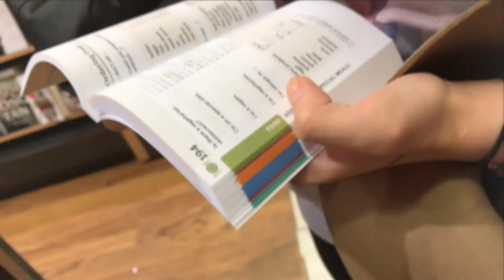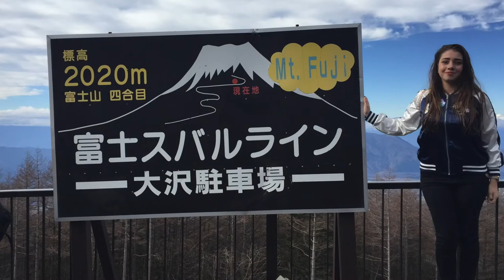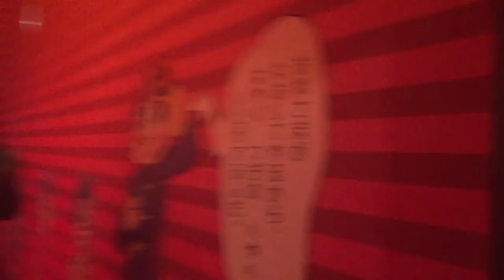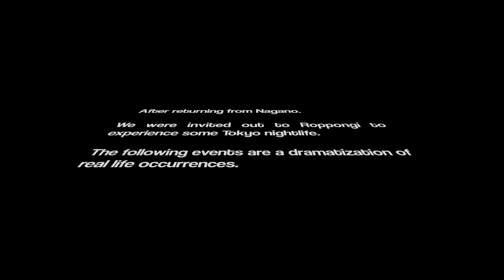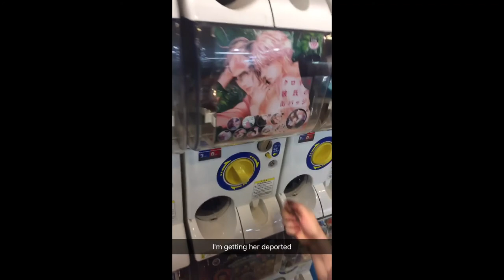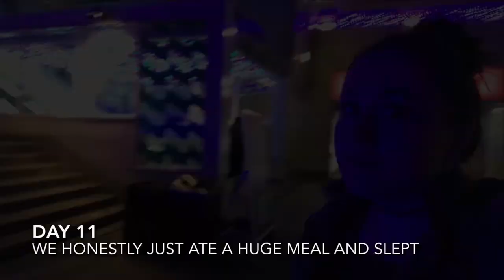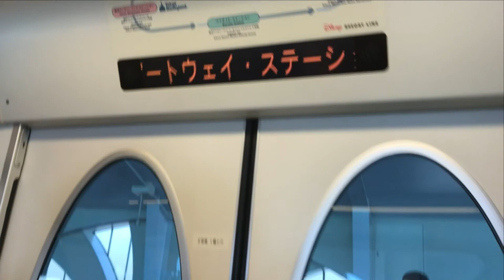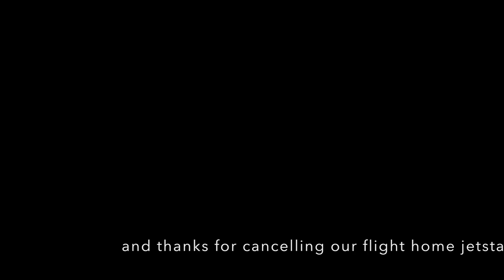Tessa's Japan Feature Film (2016)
In November 2016 my housemate and I embarked on our first overseas trip together and it was an incredible experience. Also this is my first time editing something this big so be nice :~)
Time Stamps (ﾉ◕ヮ◕)ﾉ*:･ﾟ✧

Shinjuku and Harajuku: 2:02
Mt Fuji and Hakone: 5:20
Fuji Q Highland: 12:47
Nagano Snow Monkeys: 17:38
Nara Deer Park: 24:35
Kyoto Temples: 26:11
Cat petting and ninja performance Kyoto: 28:41
Osaka City: 30:10
Osaka Aquarium, boat ride, petting zoo and illumination: 30:43
Hiroshima peace park: 40:04
Arkihabara and Ikebukuro:  41:57
Disneyland Tokyo: 44:12

Song list (ﾉ◕ヮ◕)ﾉ*:･ﾟ✧
Interlude: Holiday - Paramore
Lost in the Light - Bahamas
PON PON PON - Dj Amaya vs Groovebot Mix
Tennis Court - Lorde (Flume Remix)
I'm On Fire - AWOLNATION
Under the Sea - The Little Mermaid
Trumpsta - Contiez ft. Treyy G (Djuro Mix)
Easy Love - Sigala
Walking in a Winter Wonderland - Dean Martin
Lay It All On Me (feat. Ed Sheeran) - Rudimental
So This is Love - Cinderella
I See the Light - Tangled